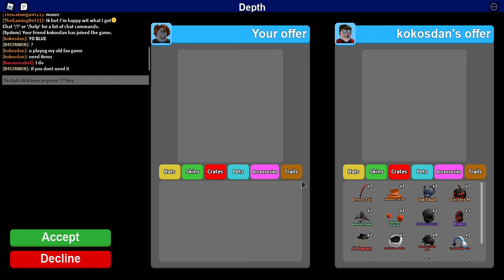My Friend Gave Me Super Op Pets...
Today my friend gave me super overpowered pets in mining simulator.